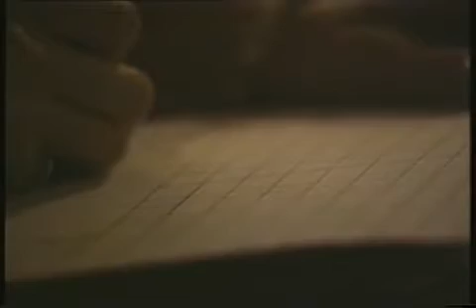Structured Observation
Research Methods - Observations

Video shows the main features of a structured observation